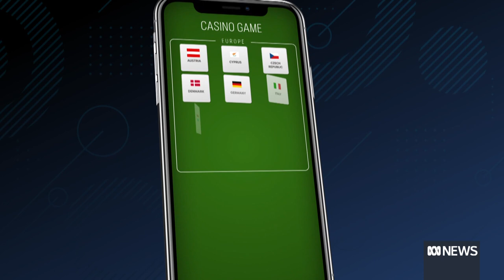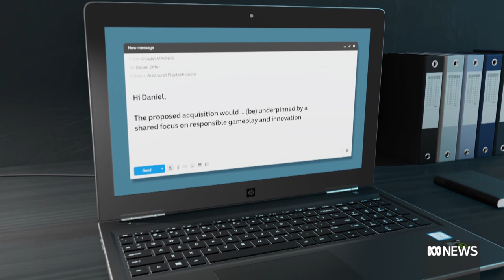Why poker machine maker Aristocrat Leisure is splurging $5b | ABC News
Three times bigger than Qantas and worth 10 times what AMP is, gaming company Aristocrat Leisure could be the most valuable local company you've never heard of.